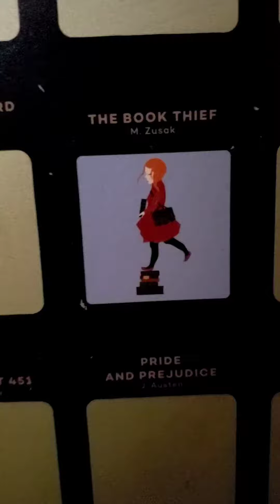I finished book 11 from my book scratch off poster. This was The Book Thief by Markus Zusak.